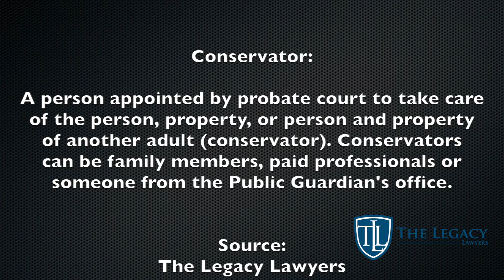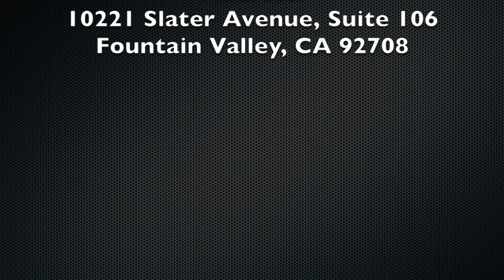What happens if you aren't eligible for a conservatorship bond? (Series 2 of 5)